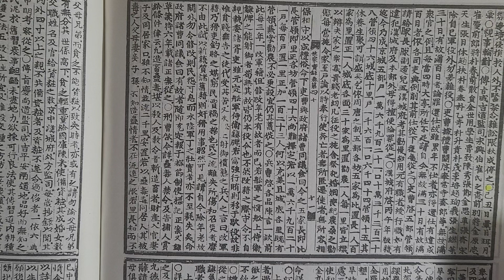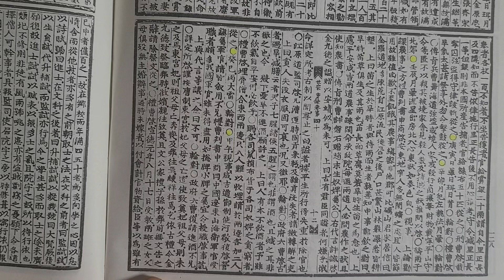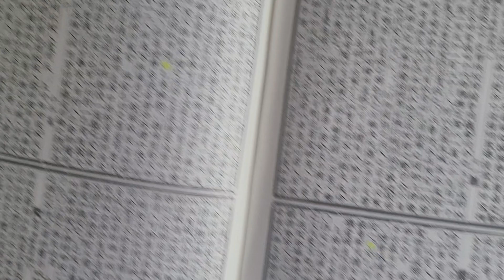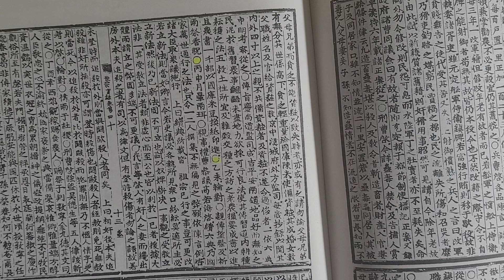무작정 실록 읽기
세종실록 권40  10년 윤4월 기축 ㅡ 을미조